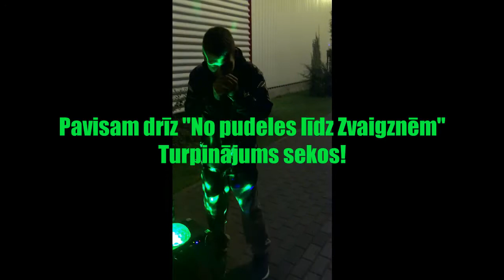No Pudeles Līdz Zvaigznēm (Trailer)2018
True Story , about fun and drunk people